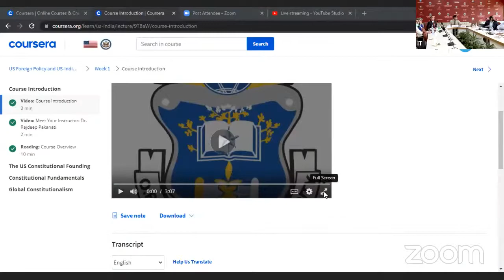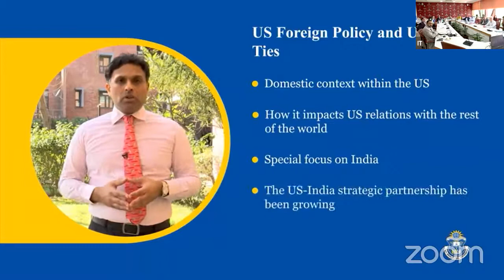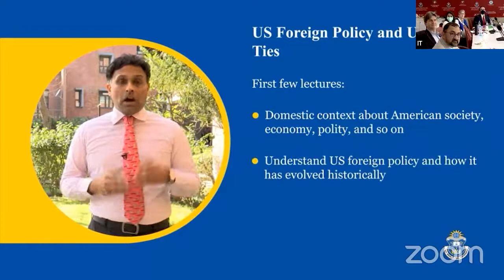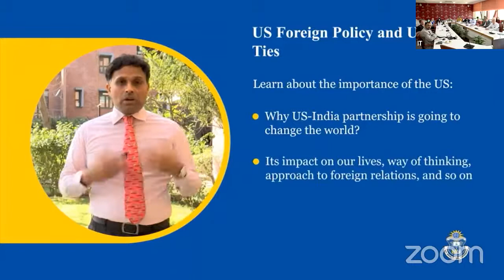Launch Event of MOOC on US Foreign Policy and US-India Ties